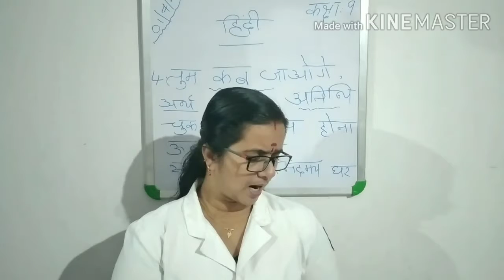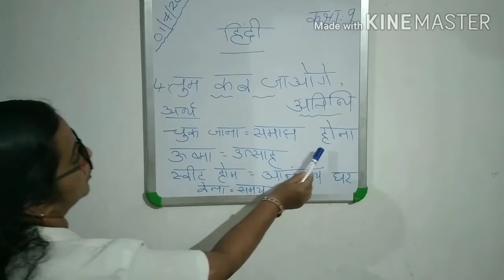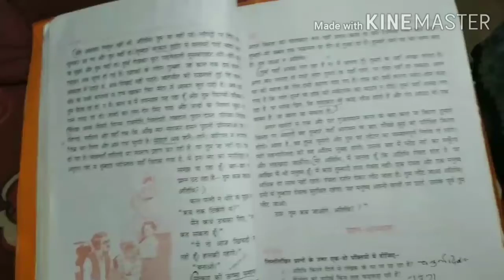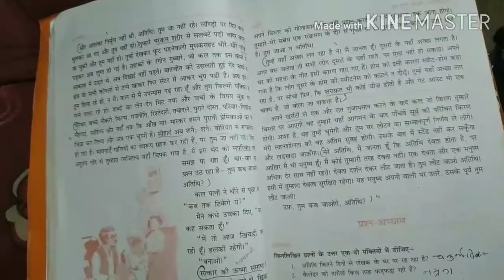HINDI LECTURE VIDEO CLASS IX